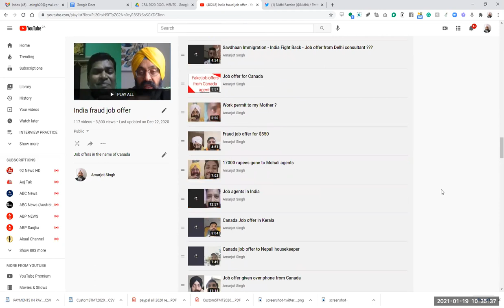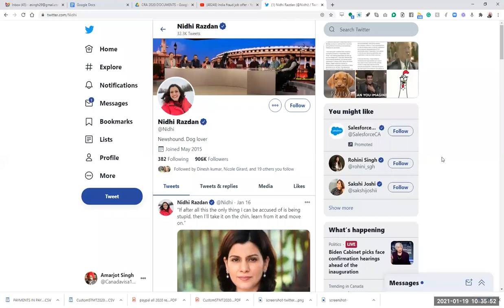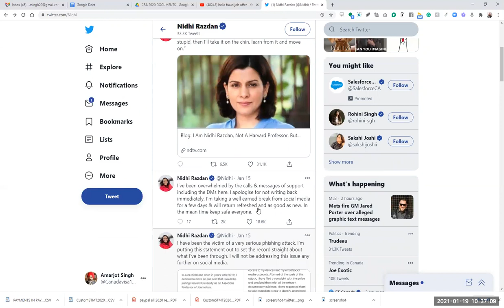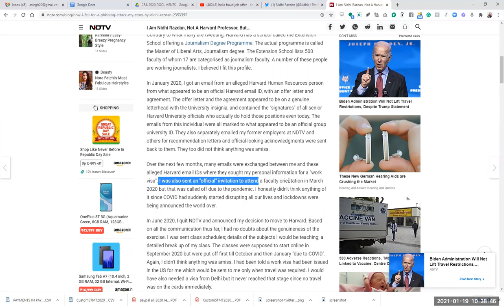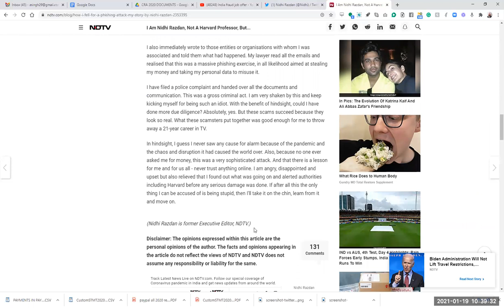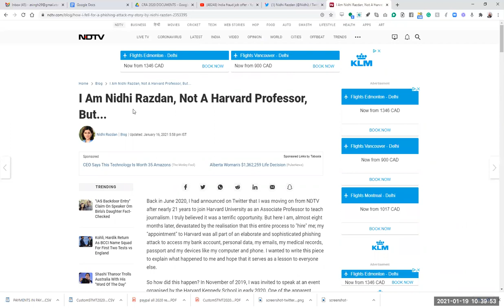Fake job offer from " HARVARD UNIVERSITY "